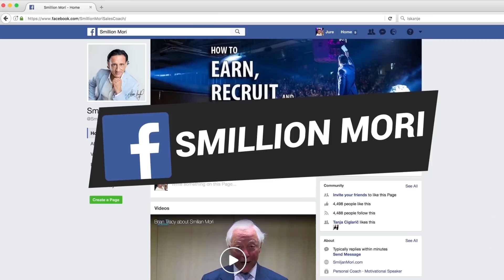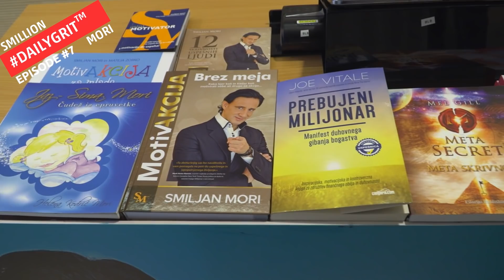Poduzetništvo- Daily Grit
Upravljanje vremenom ili time management! Što je to? Ja to definiram kao upravljanjem vašim životom i vašim prioritetima koje imate. U ovom videu imate priliku vidjeti kako to izgleda na mojim prodajnim seminarima u Laškom. Kada kažete da ste u gužvi, da ste zauzeti, da li ste zauzeti nečim korisnim ili ste zauzeti stvaranjem isprika? Postavljajte godišnje ciljeve, što prije, ne na kraju godine za iduću godinu, to je već prekasno. Zapamtite da jedan dan ima samo 24 sata, ne možete imati više. Iskoristite vrijeme kvalitetno. Jedno od najčešćih pitanja je kako biti uspješan? Po meni jedna od najpotrebnijih vještina je da budete vođa, vještine vođenja. Morate znati upravljati sobom i timom. To vas ne uče u školama, ali učite iz knjiga, idite na seminare. Naučite više slušati nego pričati. I za uspjeh imajte dvije stvari: nadu da ćete uspjeti i samopouzdanje u svakom trenutku!